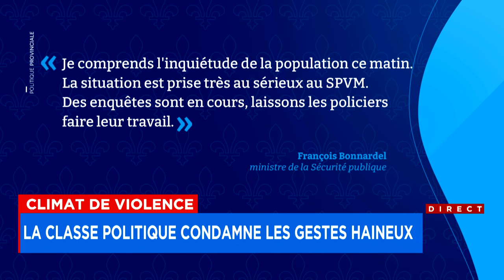Une école juive de nouveau ciblée par des coups de feu à Montréal: la communauté sous le choc - Expl